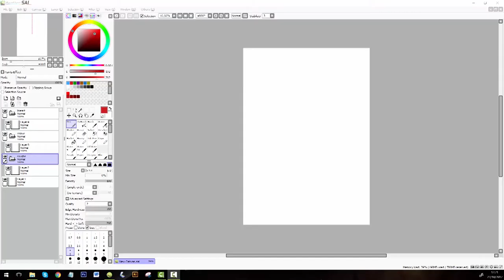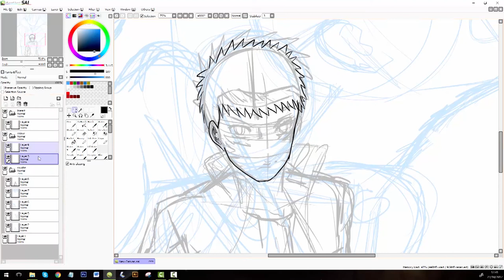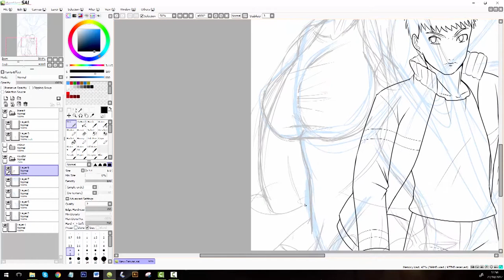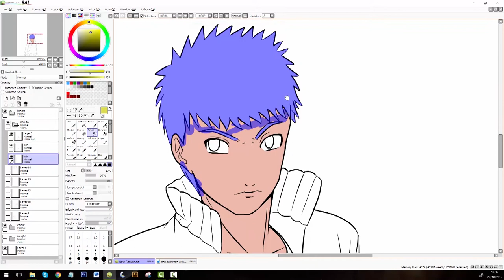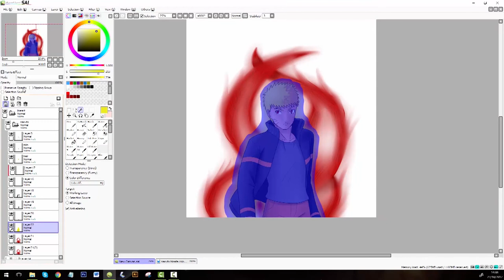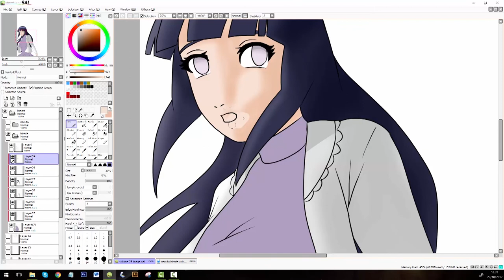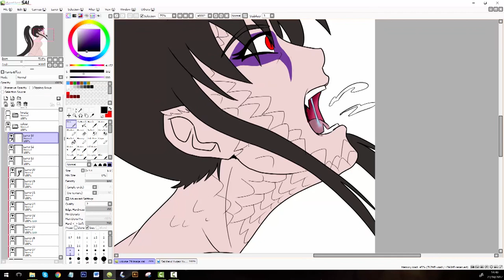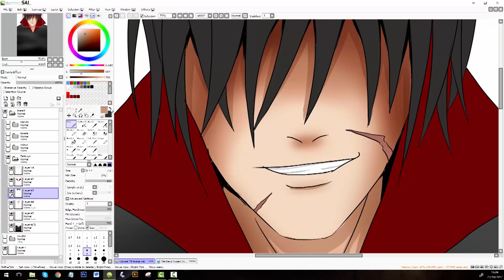Matt Cave Draws NHC cover Volume 29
Title: Cosmic Storm
Artist: A Himitsu
Genre: Cinematic
Mood: Dramatic

Title: Promise Land
Artist: Jingle Punks
Genre: Cinematic
Mood: Inspirational

Title: Cylinder Nine
Artist: Chris Zabriskie
Genre: Cinematic
Mood: Calm